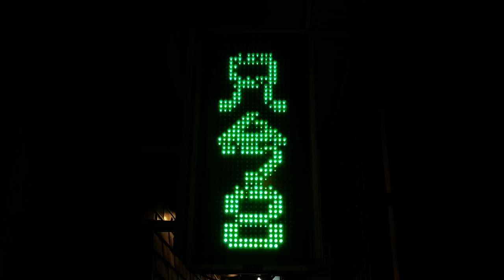東和メックス電子ディスプレイ PAD-01PGW LED表示機 おおどおり鎌田内科クリニック 岩手県盛岡市大通２丁目７−２３